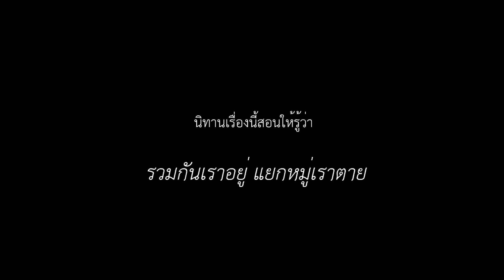นิทานอีสป : วัวสี่ตัวกับราชสีห์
ทำโดยผมเองครับ แต่ทะว่า เราอยากให้คนอื่นเห็น ก็เลยมาอัพดีกว่า
- ทำโดยใช้ Adobe Animate CC 2017
Cr. โดยเว็บไซต์